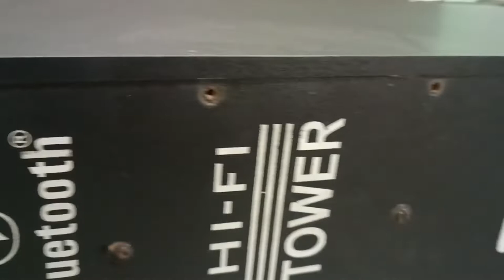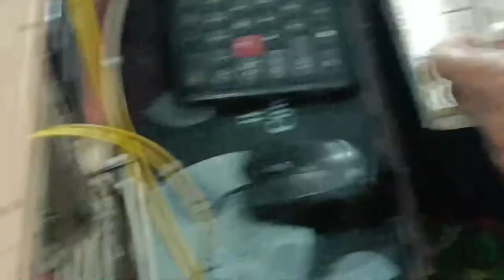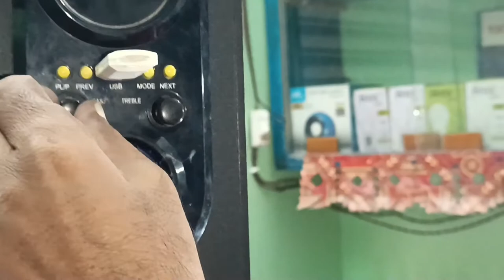Agar home theater ya Tower se smoke nikalta Hai To turant yah Saman badlo Nahin to Aag Lag sakta hai